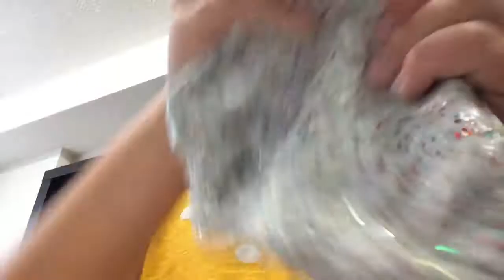November 10, 2019